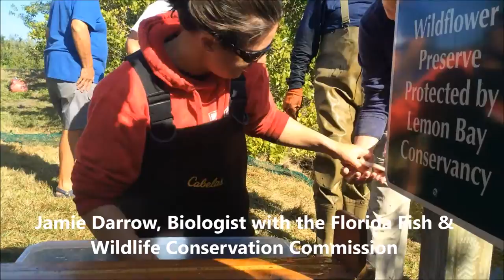Juvenile Tarpon Monitoring at Wildflower Preserve, Englewood, Fla.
Juvenile Tarpon Monitoring at Wildflower Preserve, Englewood, Fla., Feb. 20, 2016

Short clip of Florida Fish & Wildlife Conservation Commission Biologist Jamie Darrow measure juvenile tarpon caught at Wildflower Preserve. The fish are then released. This program is a partnership with FWC, Mote Marine Laboratory, Bonefish & Tarpon Trust and the Lemon Bay Conservancy. to learn more.